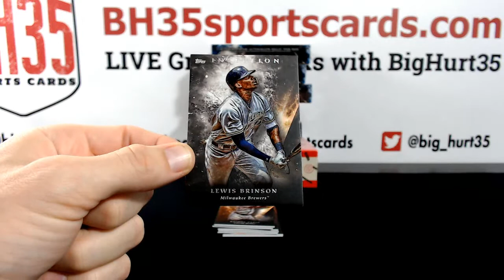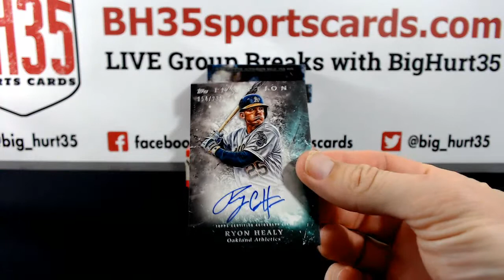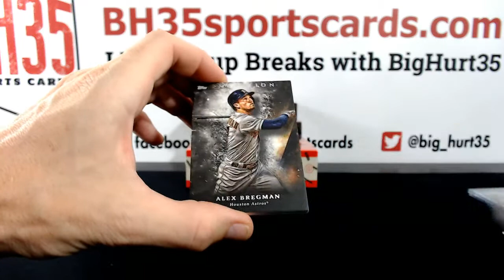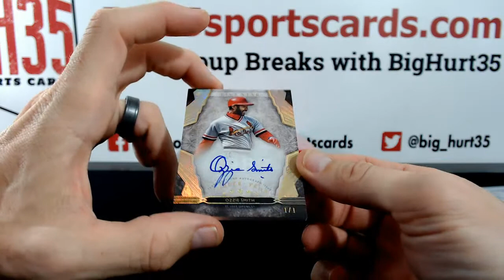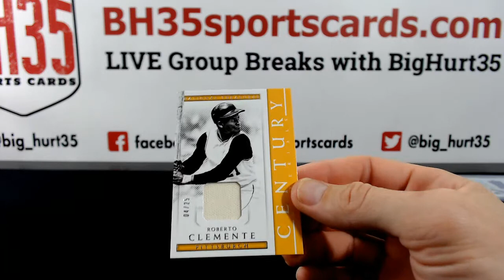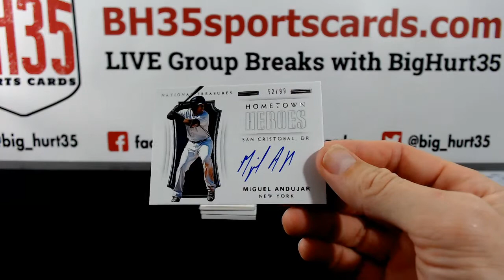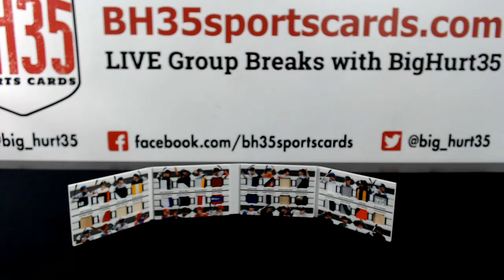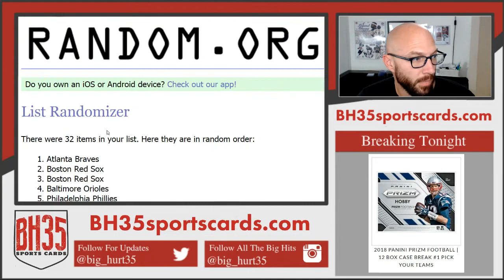7 Box 2018 Baseball Mixer | Random Teams #1 26 Total Spots